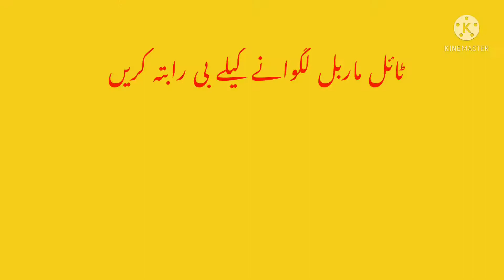marble ke upar black cement dalne Ka Tarika| Simat ke andar black Rang mix karne ka tarika